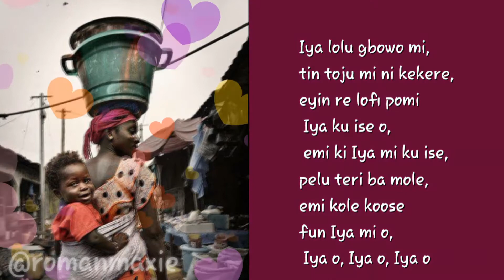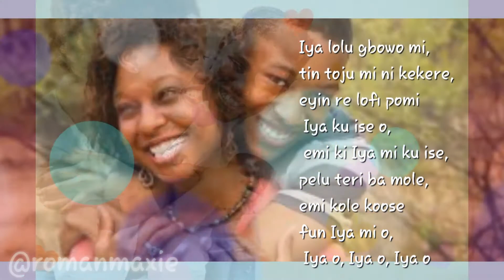romanmaxie IYA LOLU GBOWO MI _ YORUBA FOLK SONG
Mothers are irreplaceable and priceless. Shout out to all genuine mothers in the world 🌎.  Here is a folk song by the Yoruba ethnic group...

LYRICS

Iya lolu gbowo mi, tin toju mi ni kekere, eyin re lofi pomi Iya ku ise mi, emi ki Iya mi ku ise, pelu teri ba mole, emi kole koose fun Iya mi o, Iya o, Iya o, Iya o